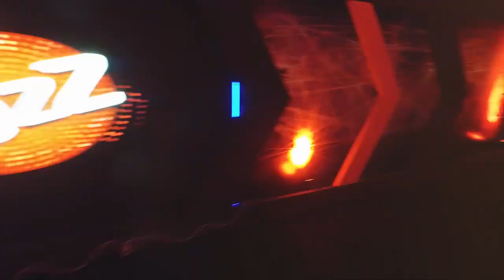Jazz Supplier Day 2017 | Event by Miradore Productions